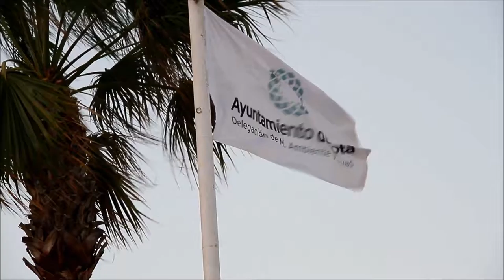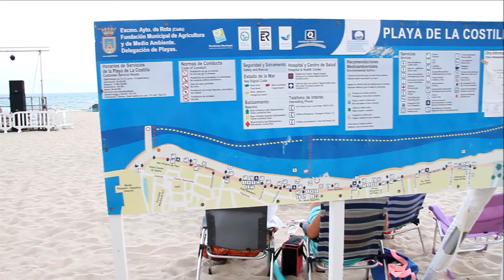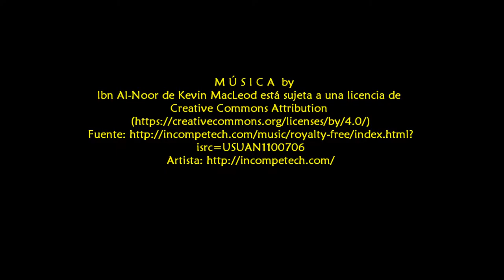2016_07 zAkAtYn | Cádiz versión Diurna Turismo Andalucía España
by zAkAtYn | Ciudad de Cádiz visión diurna, Turismo para tus vacaciones Andalucía España, sábado 30 julio 2016.